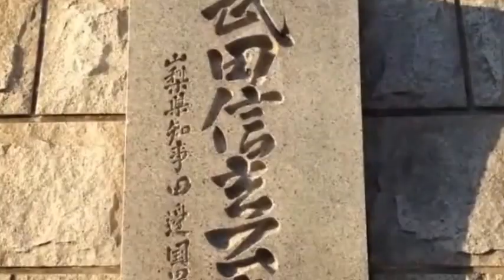山梨県観光名所 甲府駅前 信玄公之像